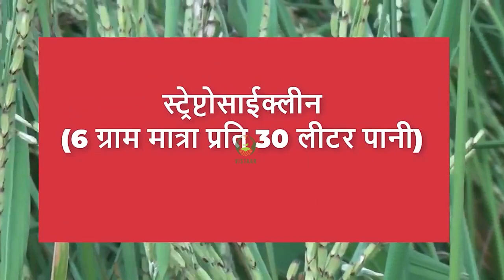धान रोग प्रबंधन